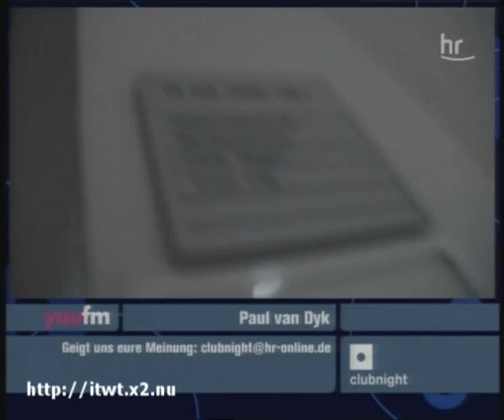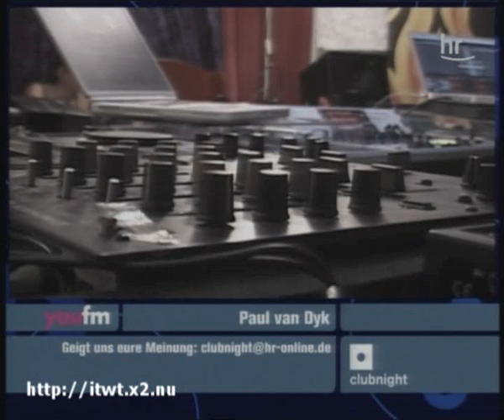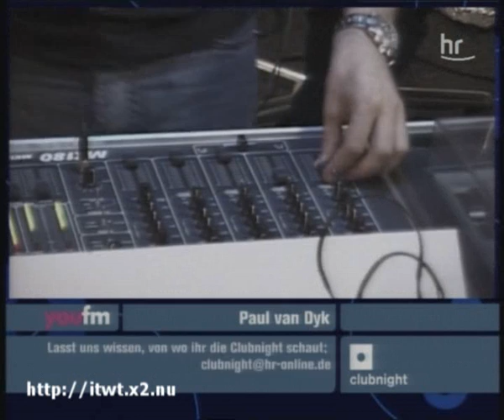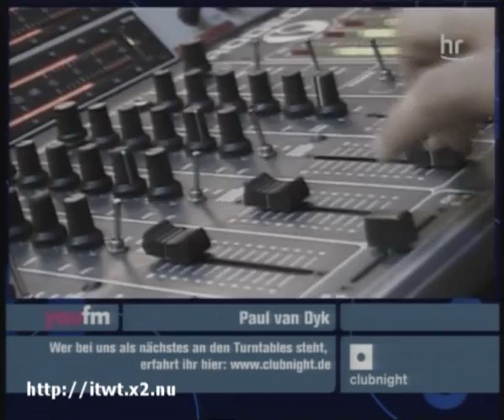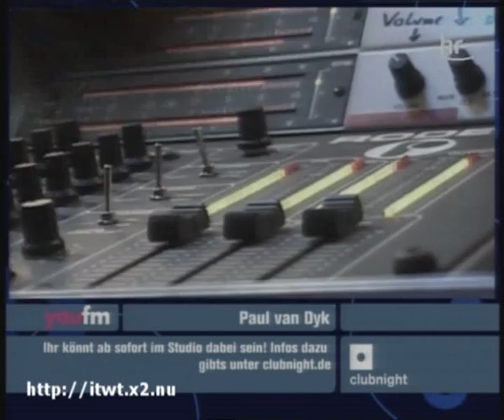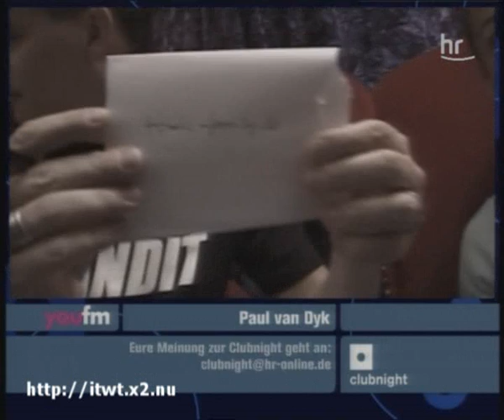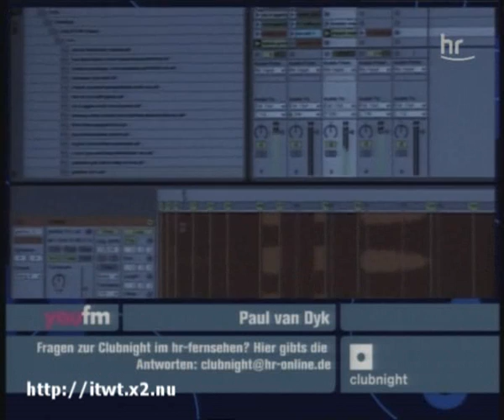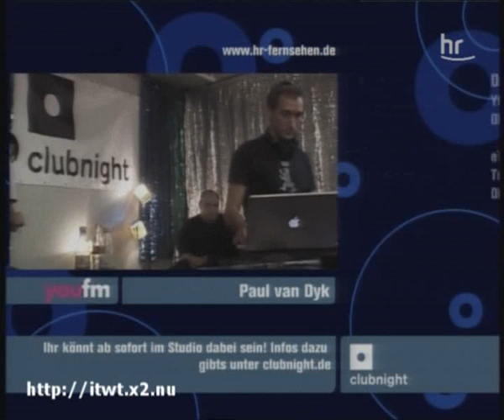Paul van Dyk - LIVE @ Clubnight 17.09.2005 (HRTV SATRip)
Tracklist:
01. 4Mal - Twilight
02. Shiloh - Vista Cruz
03. Mike Koglin vs Jono Grant - Sequential
04. Second Sun - Playground (Nu Nrg Remix)
05. Marc van Linden - Forbidden Love
06. Randy Katana - Play It Louder
07. The Chemical Brothers - Galvanize (Unknown Remix)
08. Pulser - Point Of Impact (Mike Koglin Remix)
09. Will Holland vs Activa - Amnesia
10. Mint Royale - Singing In The Rain (Smith & Pledger Remix)
11. Kuffdam & Plant - Summerdream (Whiteroom Remix)
12. Stoneface & Terminal - Miami
13. Underwater - Waterplanet (Activa's Liquid Globe Remix)
14. John Marks - Do it Again (Ron van Den Beuken Remix )
15. Markus Schulz feat. Departure - Without You Near (Gabriel & Dresden Remix)
16. Terry Bones vs Fred Baker - Introspection (John Askew Remix)
17. Marco V - False Light
18. Sandler - Theme Song (Sandler Remix)
19. Deep Voice - Alone Again (Thomas Datt remix)
20. Mac Zimms - Shock
21. Mac Zimms - Kenetic
22. Marzz - Helion Prime
23. Kuffdam & Plant - Dream Maker
24. Timo Maas - Pictures (Paul van Dyk Remix)
25. Paul van Dyk - The Other Side